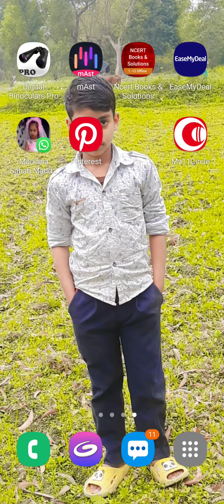train Patari game 🎮 🚃🚞🛤